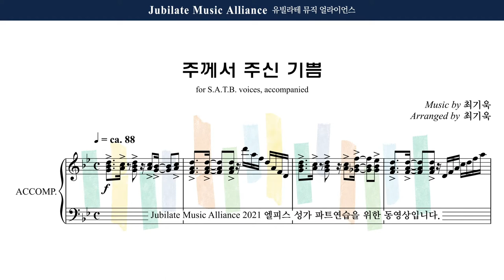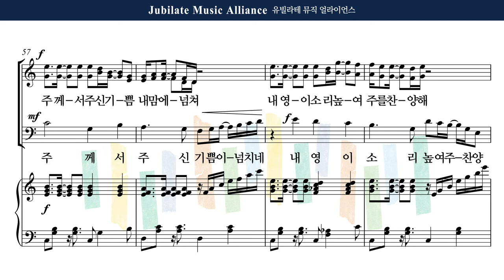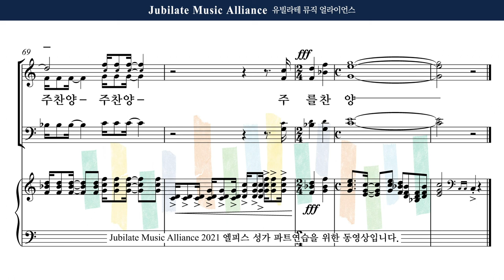[유빌라테] 엘피스 성가 15. 최기욱 - 주께서 주신 기쁨 Soprano